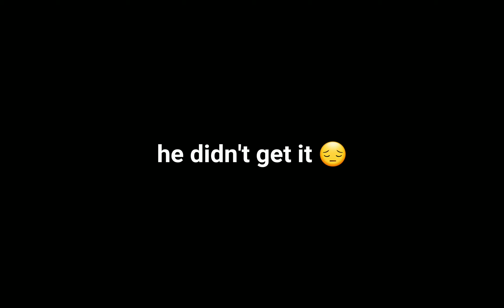Being a girl in a.m | boring video dont watch...